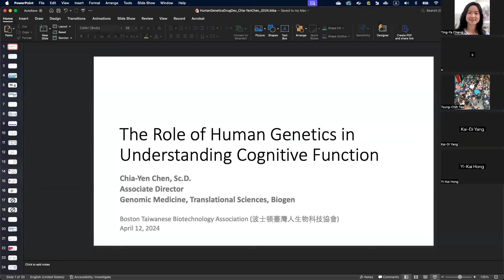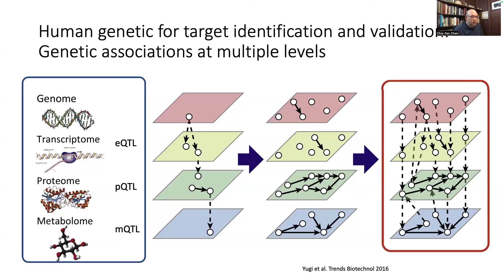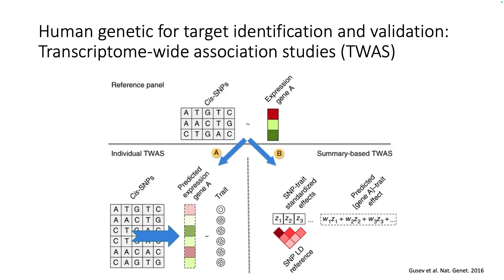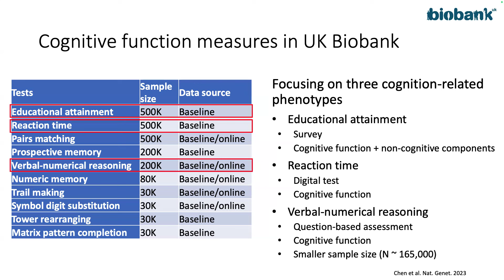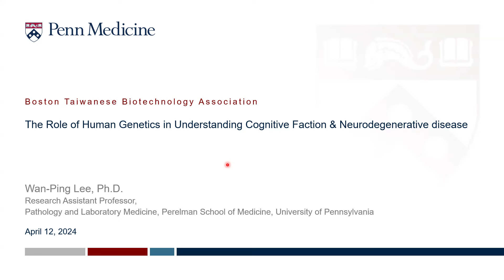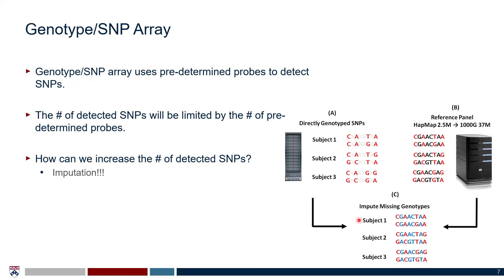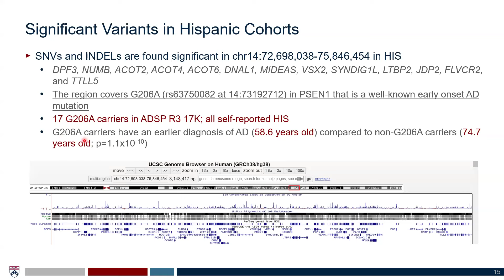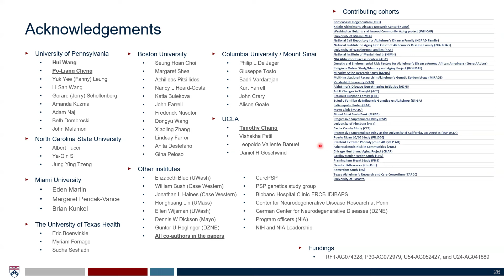[BTBA Academic Seminar] Human Genetics in Cognitive Function and Neurodegenerative Diseases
Join us for an exciting seminar where two experts in the field will share their exciting research on how genome-wide association studies (GWAS) and cutting-edge computational genomics methods are uncovering the secret behind cognitive abilities and neurodegenerative diseases and on discovering potential disease targets for developing therapeutic interventions. Whether you're looking to enrich your knowledge, contribute to your field, or simply satisfy your curiosity about the human mind, you'll find valuable insights and inspiration here.
▶️ Speakers:
Wan-Ping Lee, Ph.D. (李婉萍 博士)
Wan-Ping Lee, Ph.D. holds the position of Research Assistant Professor in Pathology and Laboratory Medicine at the Perelman School of Medicine, University of Pennsylvania. Concurrently, she serves as the Associate Director of IT at The National Institute on Aging Genetics of Alzheimer’s Disease Data Storage Site (NIAGADS) and is the Co-Chair of the Alzheimer’s Disease Sequencing Project (ADSP) Structural Variant Working Group.
With a Ph.D. in Electrical Engineering, Wan-Ping is a seasoned Bioinformatics scientist with a robust background in algorithm and software development. Her tools are widely used in population re-sequencing projects and medical sequencing studies, such as the 1000 Genomes Project, the Human Genome Structural Variation Consortium, and the Alzheimer’s Disease Sequencing Project. Since joining the University of Pennsylvania, her team has played a vital role in the ADSP SV Working Group, uniquely positioning her to lead her lab in unraveling the etiology of Alzheimer’s Disease.

Chia-Yen Chen, Sc.D. (陳家彥 科學博士)
Chia-Yen Chen, Sc.D., is an Associate Director in Computational Biology and Genomics at Biogen. Dr. Chen’s research focuses on the utilization of human genetics to advance drug development in psychiatric and neurological diseases. His scientific contributions encompass a breadth of topics, including statistical genetics methodologies, biobank research leveraging genomic data and electronic health records (EHR), and large-scale genetic association studies.
Prior to joining Biogen, Dr. Chen was a postdoctoral research fellow at the Psychiatric and
Neurodevelopmental Genetics Unit (PNGU) and the Analytic and Translational Genetics Unit (ATGU) at Massachusetts General Hospital and the Stanley Center for Psychiatric Research at the Broad Institute of MIT and Harvard. He attained a Sc.D. in Epidemiology and a Sc.M. in Biostatistics from the Harvard T.H. Chan School of Public Health, and an M.Sc. in Epidemiology and a B.Sc. in Life Science from National Taiwan University. Dr. Chen actively contributes to the human genetics field as a member of the Psychiatric Genomics Consortium and serves on committees overseeing public-private funded biobanks, including FinnGen and Our Future Health.

▶️ Moderator:
Duane S. Juang, Ph.D. (莊堵安 博士)
Duane Juang is a Scientist at Quantum Diamond Technologies Inc. (QDTI), a startup developing ultrasensitive immunoassays using quantum sensing technologies originally developed at Harvard University. Duane has a bachelor’s degree from the Department of Life Science at National Tsing Hua University, a PhD in Biomedical Engineering from the University of Wisconsin- Madison, and a PhD in Chemistry from National Tsing Hua University. His primary research focus is on the development of devices and assays for medical diagnostics and biomedical research, with a focus on microfluidic technologies and assay chemistries. Throughout his academic training, he has authored 18 journal articles and 9 patent applications.